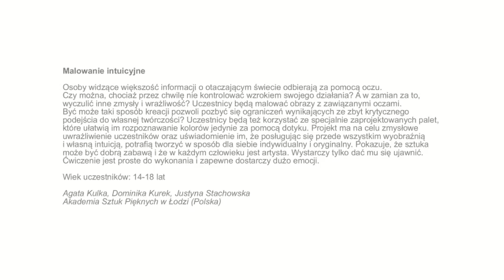13. Kieszeń Vincenta - Malowanie intuicyjne - Intuitive painting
13. Międzynarodowe Warsztaty Niepokoju Twórczego KIESZEŃ VINCENTA 2014 organizowane przez Centrum Sztuki Dziecka w Poznaniu i Stowarzyszenie Artystyczno-Edukacyjne MAGAZYN.
POZNAŃ, 12-16 maja 2014